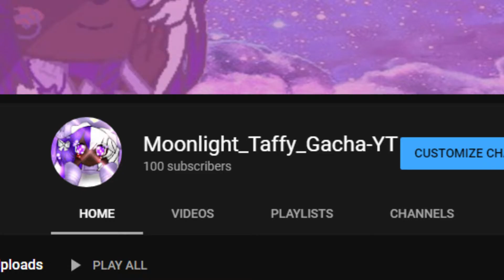A VERY late 100 sub special :'V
Hi thanks for 100 TvT